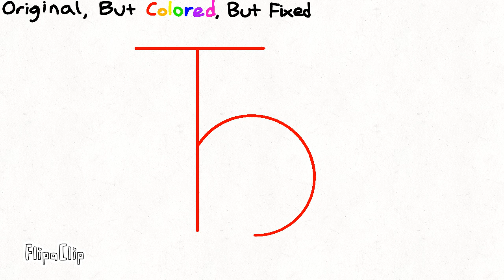Different Types of Ultrifinity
Ultrifinity is a symbol
Ultrifinity belongs to 1 to Absolute infinity